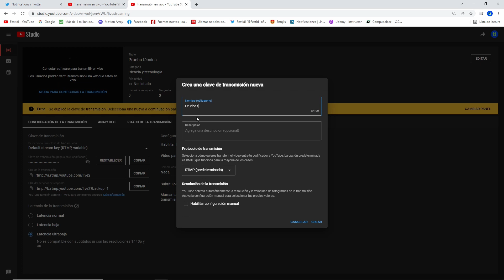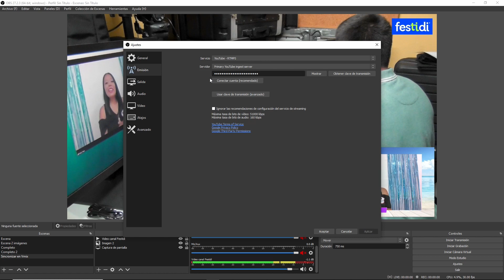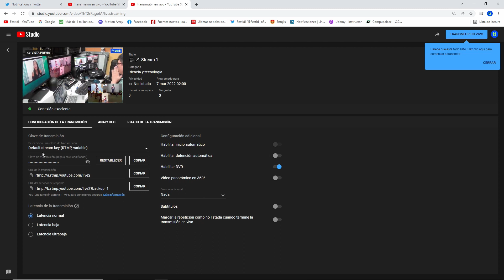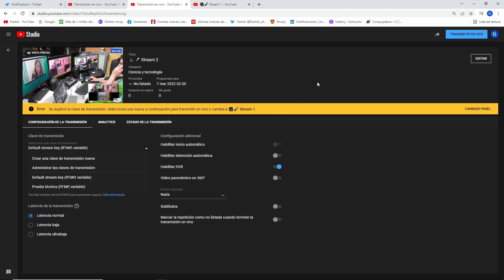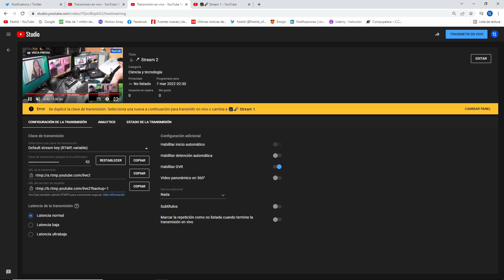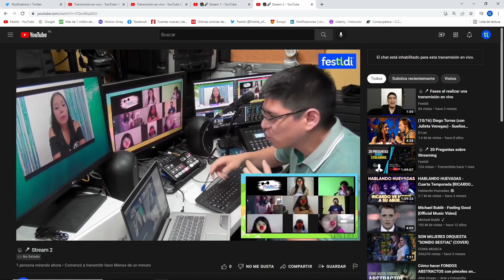🎥🎤 En la Sala de Control de Youtube - Error: Se duplicó clave de transmisión - Aquí explico todo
Muchas veces cuando terminamos de programar un transmisión en vivo en Youtube, luego de eso nos dirigimos a la pestaña de transmitir nos encontramos con este error de que se duplicó la clave de transmisión. Aquí te explicaré con un ejemplo de lo que significa